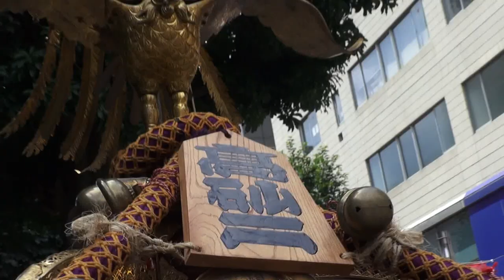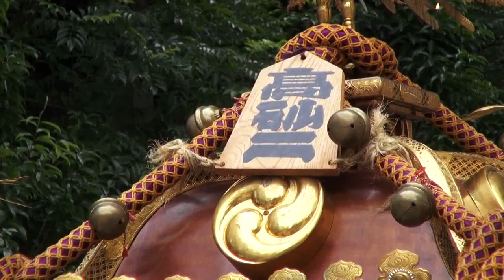平成26年 浦和 まつり 神輿渡御 ≪高砂二丁目≫。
≪埼玉県　浦和市　浦和まつり第３４回みこし渡御≫担ぎ手の皆さんお疲れ様でした！！立派な渡御でした、最高です。。日本と言えば≪神輿です！！≫。。≪キューバ＆ジャパン　文化交流≫Shinto Faith ,Japan still maintains the culture and tradition of respecting and worshipping the deceased。The japa